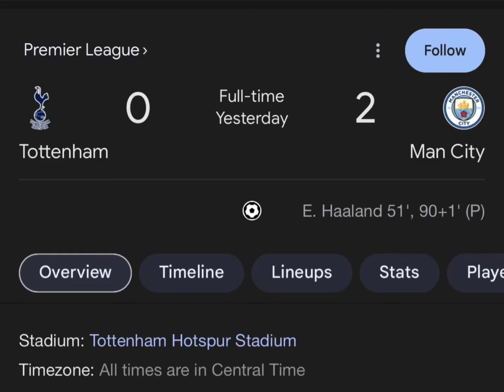“It’s the history of Tottenham”